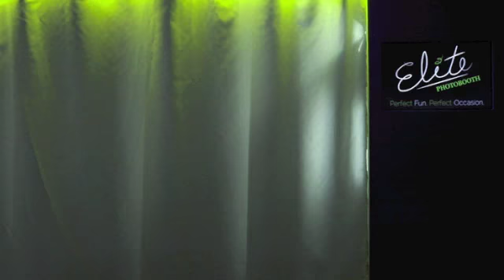LED Lights- ELITE PHOTO BOOTH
Elite Photo Booth rentals from Springfield, Missouri